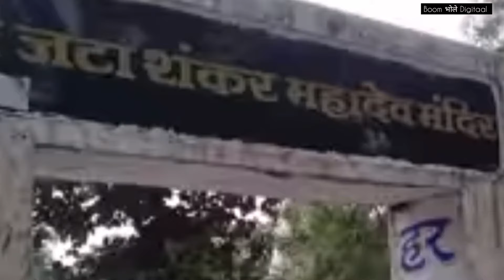जटायु की तपोभूमि - बागली स्तिथ जटाशंकर महादेव